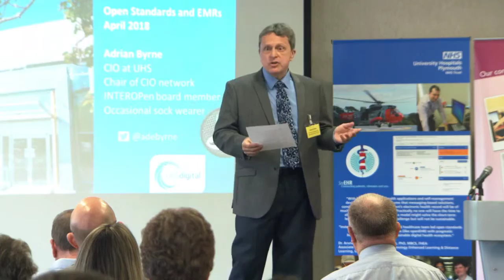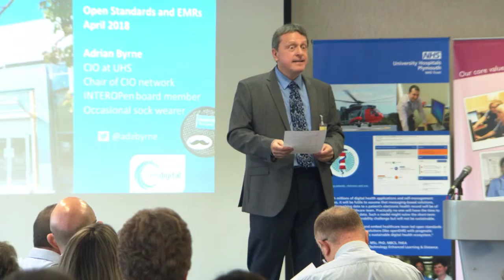2018 april 0 opening remarks1